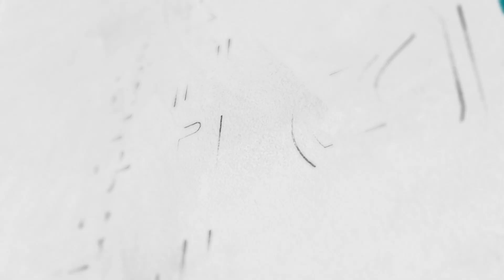Mieszkanie 3-pokojowe, os. Staszica, Gorzów Wlkp.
Mieszkanie 3-pokojowe położone na trzecim piętrze budynku wielorodzinnego przy ul. Stanisławskiego w Gorzowie Wielkopolskim - MODER Nieruchomości.